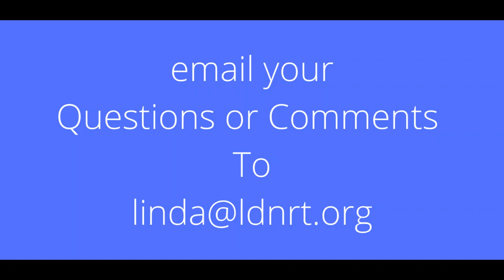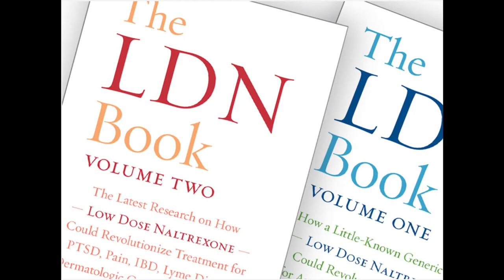Pharmacist Suzanne Rosenberg from Community Compounding Pharmacy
A radio show interview with Pharmacist Suzanne Rosenberg from Community Compounding Pharmacy talks (Low Dose Naltrexone) LDN.